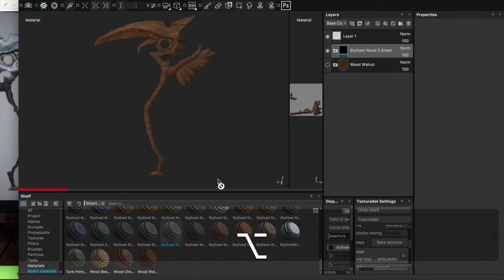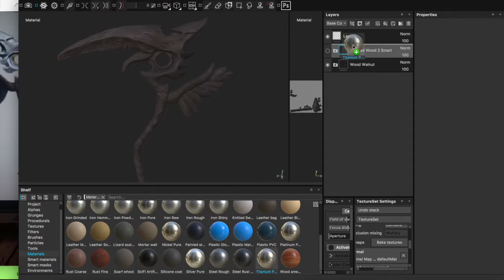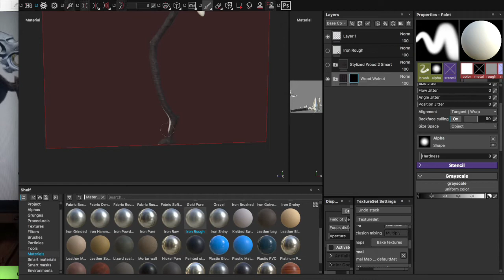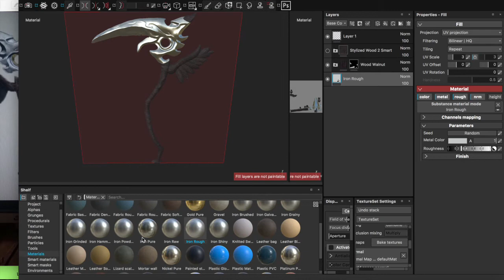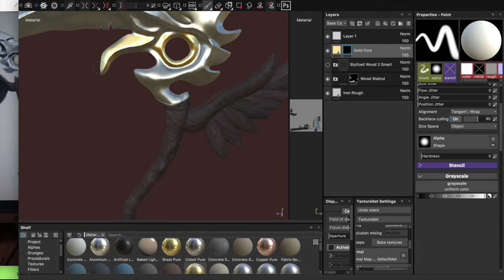Texturing a Fan Model: Eagle Scythe - Tutorial: Substance Painter 2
Song: Reminiscent